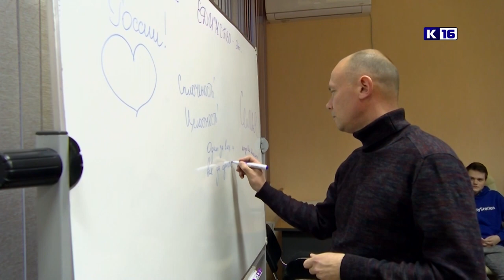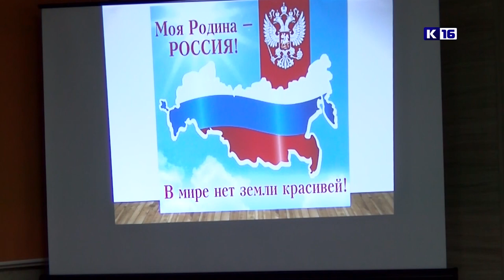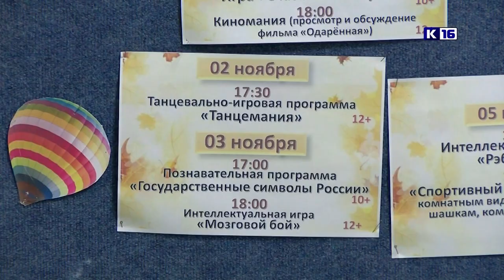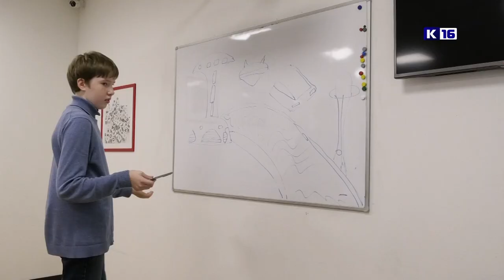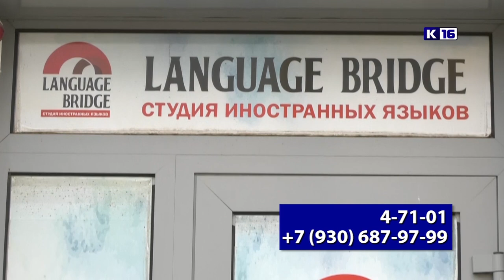Новости Сарова 04.11.2022